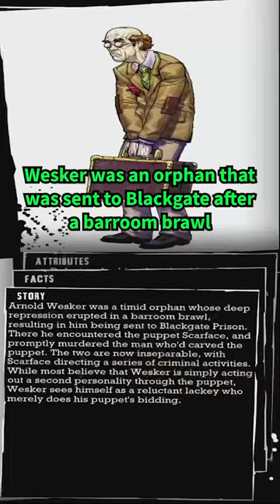We never get to see this villain in the Arkham games